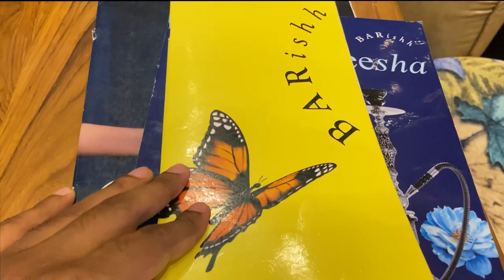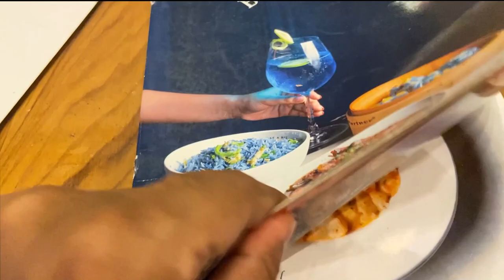BARISH AT SOUTH CITY MALL !! KOLKATA BEST RESTAURANT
Popular Dishes
Sangria, Cocktails, Cheese Cake, Cheesecake, Beer, Sizzler

People Say This Place Is Known For
Staff very Polite, Cashless Payments, Affordable, Fusion Dishes, Staff Behavior, Ambience was Super Cool

Average Cost
₹1,900 for two people (approx.) with alcohol

Exclusive of applicable taxes and charges, if any

₹300 for a pint of beer (approx.)                                                                                                                                  Located at South City, Barishh is the perfect place to party with your people with live music, booze and most importantly delicious food.

The ambience clearly brings the party vibes with a beautiful and well stocked lavish bar. Outdoor sitting area is also available.

Here are some of the dishes which you should definitely try -

• 190 Roast Chicken Pizza

The Pizza was very cheesy and filled with roasted chicken. It was quite delicious.

• Grilled Chicken Sizzler

You definitely should try out this sizzler. The chicken steak was quite delicious and juicy.

• Pan Grilled King Prawns

• Nikkei Parmesano (Shrimp)

• 5 Star Brownie with Vanilla Ice cream

It was an amazing experience and would love to visit again.